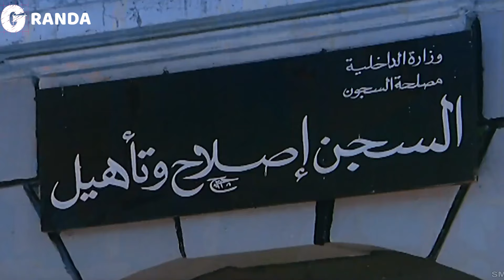عادل إمام ضرب المساجين كلهم لوحده ومأمور السجن قرر يخليه عبرة للمساجين 😂​🤣​ | فيلم حنفي الأبهة